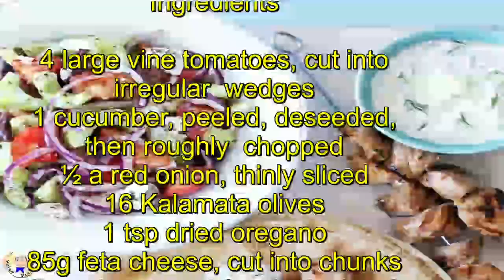Garden salad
Greek salad

Prep:15 mins
Easy
Serves 4 as a side - easily doubled for main course

Ingredients

4 large vine tomatoes, cut into irregular wedges
1 cucumber, peeled, deseeded, then roughly chopped
½ a red onion, thinly sliced
16 Kalamata olives
1 tsp dried oregano
85g feta cheese, cut into chunks (barrel matured feta is the best)
4 tbsp Greek extra virgin olive oil

Method

Place all of the ingredients in a large bowl, lightly season, then serve with crusty bread to mop up all of those beautiful juices.

Greek salad